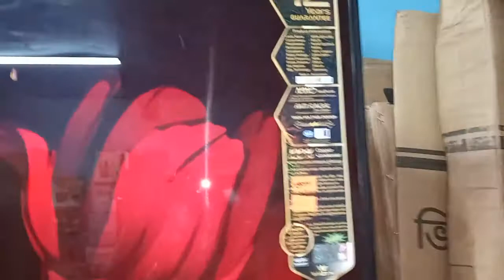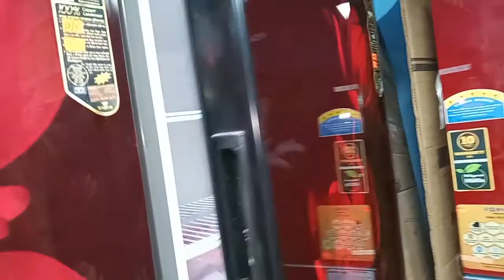Walton WFB 2E0 - 0302 Refrigerator Review and Price